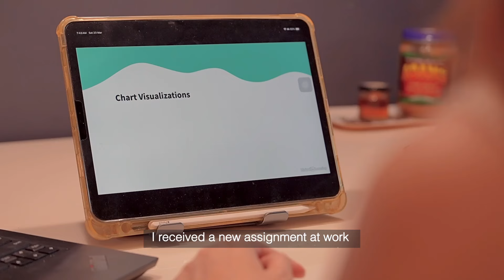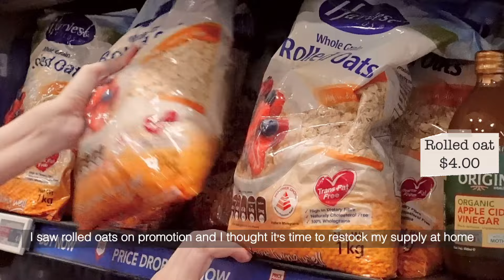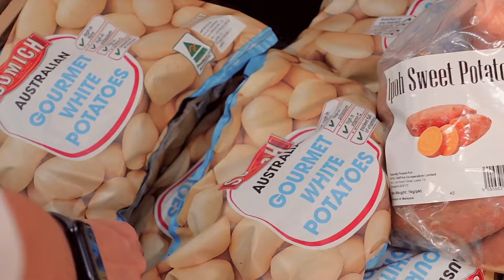A Hot Day at Home | Slow and Relaxing day | Life in Singapore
Recently the weather has become really hot and we woke up early due to the hot weather. We stayed home mostly for the day despite the hot day.

Love from Hazel & Jun